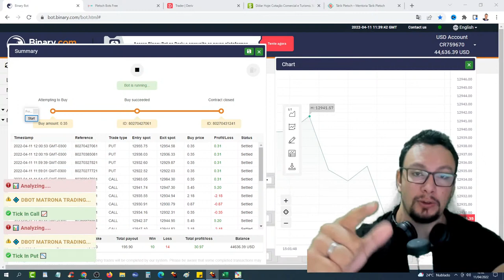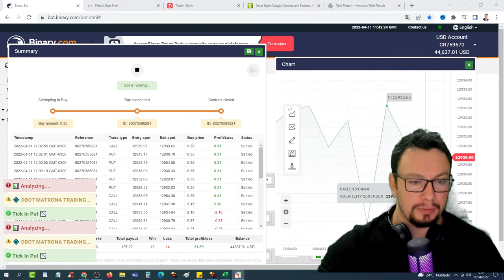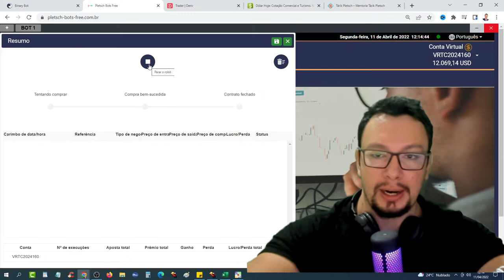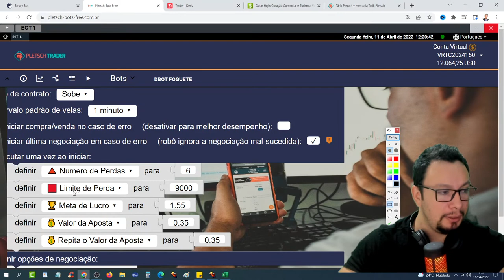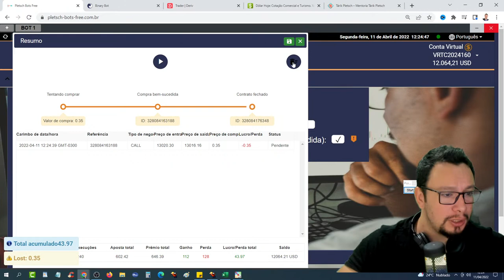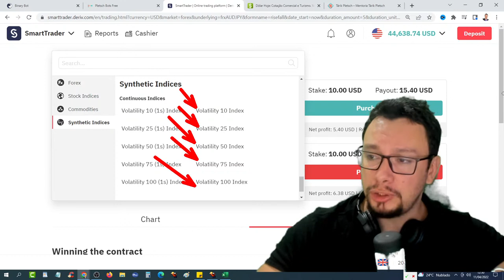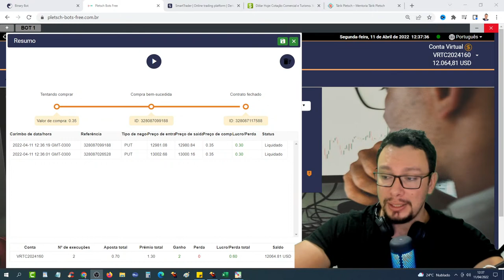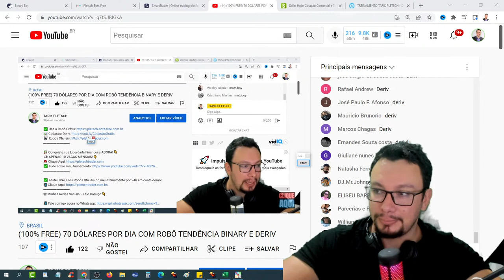(100% FREE) 70 DÓLARES POR DIA COM ROBÔ TENDÊNCIA BINARY E DERIV